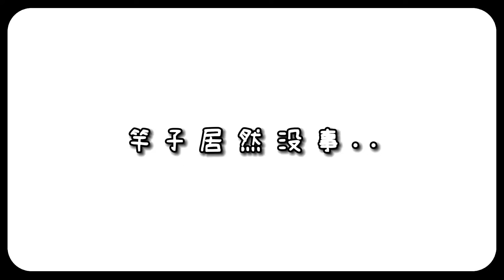【釣魚津觸咪】鈣營養的出海口，超多大魚!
但是不太好釣，哈哈哈哈